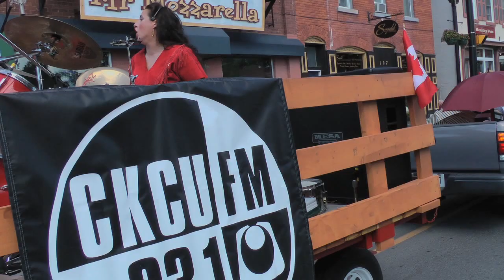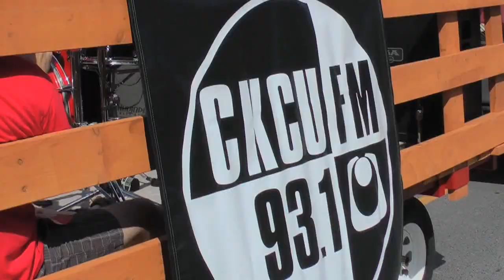MUFFLER CRUNCH Live on CKCU Float, Canada Day Parade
Muffler Crunch Performing "Cold Fish Handshake" on the CKCU Parade Float in Kemptville, Ontario on Canada Day 2012.

Audio by Ken Tierney
Video Shot by Isaac McFaul and Ken Tierney
Edited By Ken Tierney